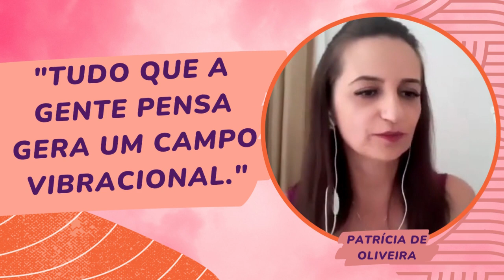"TUDO QUE A GENTE PENSA GERA UM CAMPO VIBRACIONAL." com PATRÍCIA DE OLIVEIRA -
Trecho apresentação mentoria: MENTORIA CRIE UMA NOVA REALIDADE com PATRÍCIA DE OLIVEIRA.
Nesta mentoria você aprende:
A se conectar com o Divino.
Se livrar de sentimentos negativos, crenças, medos, insegurança, procrastinação e descobrir a sua missão de vida...